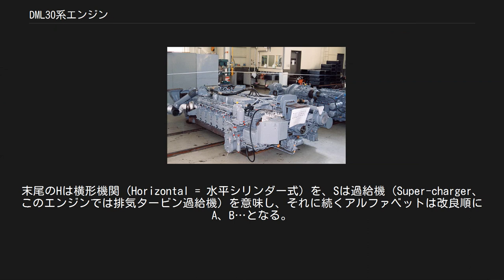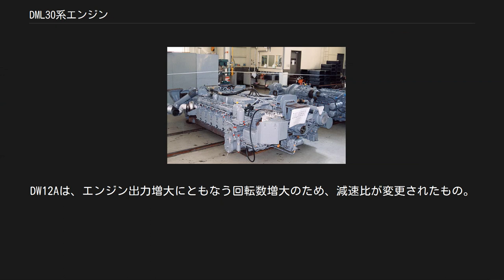DML30系エンジン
DML30系エンジン（DML30けいエンジン）は、日本国有鉄道（→JRグループに継承）の気動車用として開発されたディーゼルエンジンである。
 キハ183系用DML30HSI形 (440PS/1600rpm) キハ181-1床下のDML30HSCエンジン。
3気筒単位でシリンダーブロック1組を構成しており、各気筒が独立シリンダー形のDML30HSI以降とはシリンダーヘッド形状も異なる キハ60系でのDMF31HSAとDW1液体変速機の失敗を受けて1963年（昭和38年）に試作された直列6気筒の横型エンジンであるDMF15HS (240 PS/1,600 rpm) を基本とし、翌1964年（昭和39年）にこれをバンク角180度のV型12気筒に設計変更したDML30HSをはじめとして、国鉄と新潟鐵工所、ダイハツディーゼル、神鋼造機の各社によって共同開発された。
 水平シリンダー式（バンク角180度）のV型12気筒。
で、連続定格出力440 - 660PSのエンジンである。
主に高速、高出力を要求される特急形車両や急行形車両に使用される。
 形式名のDMはDiesel Motorの略、Lは12気筒を意味し（国鉄形機関車の動軸数の表記と同じく、A=1、B=2とし、Lはアルファベットの12番目にあたる）、30は総排気量をリットルで表したものである。
末尾のHは横形機関 (Horizontal = 水平シリンダー式) を、Sは過給機（Super-charger、このエンジンでは排気タービン過給機）を意味し、それに続くアルファベットは改良順にA、B…となる。
 国鉄の気動車用量産エンジンは、大別するとDMH17系と、このDML30系（大出力形）/DMF15系（小出力形）エンジンに分けられる。
後者のDMF15系は前述の通りこのDML30系エンジンの基本となったもので、両者は内部の消耗部品、動弁系、各種補機を中心として、部品互換性を持つ。
 先行したDMF31系エンジンが、ボア・ストローク共に過大で、横形（水平シリンダー型の国鉄での呼称、横置きエンジンの意味ではない。）とした場合、シリンダ内部の潤滑が十分ではなく、また、振動・騒音面でも気動車の床下に搭載するには問題が多かった。
それを教訓として、実績のあるDMH17系の設計・構造から大きく離れることを避けて計画・設計された、保守的な設計のエンジンである。
 このため、最初に試作されたDMF15HSでは、DMH17系と同じストローク (160mm) を踏襲しつつ、ボアを10mm拡大 (130mm→140mm) して1気筒あたりの排気量を約8%増大、さらに定格回転数を100rpm引き上げて (1,500rpm→1,600rpm) ターボチャージャーにより過給を行い、排気量あたりの出力を引き上げることで気筒数の削減を図り、回転バランスの良い直列6気筒構成を実現している。
 本系列はこのDMF15HSを2台向かい合わせに組み合わせてクランクシャフトを共用とし、バンク角180度のV型12気筒とすることで出力の倍増と軽量化を図ったものである。
 その設計方針は単純・堅牢・廉価を狙いつつ、新技術の導入を図ったとされ、1バンク6気筒のシリンダーヘッドを3気筒ずつひとまとめにすることで、消耗品であるヘッドガスケットを1種類で済ませ、かつ、全体の数を減らすなど、保守の容易化に留意した構造が採用され、またエンジン本体と付属圧縮機の一体化による潤滑油の共通化をはじめとして、各種補機の設計にも工夫が凝らされていた。
 もっとも、DMH17系エンジンでも問題となっていた排気マニホールドの過熱と排気管の焼損・発火問題を抑止するため、ターボチャージャーによる過給については、姉妹機種であるDMF15HZとは異なり中間冷却器を付加できず、1バンクにつき1基ずつ計2基の石川島播磨重工業製TB15ラジアル形ターボ過給器を搭載するに留められている。
 また、エンジンの片バンク6気筒分をそれぞれA列とB列として区分し、各列ごとに燃料噴射ポンプを1台ずつ備え、その間に横間制御装置を取付けてA・B各列の燃料噴射ポンプを制御している。
 国鉄は当初、DMH17系に代わるエンジンは300PS級のDMF15系が妥当なのか、それとも500PS級の本系列が妥当なのか、どちらとも決めかねていた。
そこで実際にこれらの機関を搭載した車両を試作し、長期試験を実施することとした。
それがキハ90系である。
 1966年（昭和41年）、300PSのDMF15HZAを搭載し...